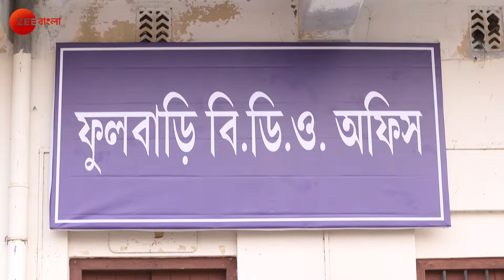Aparajita Apu - Full Episode - 336 - Zee Bangla